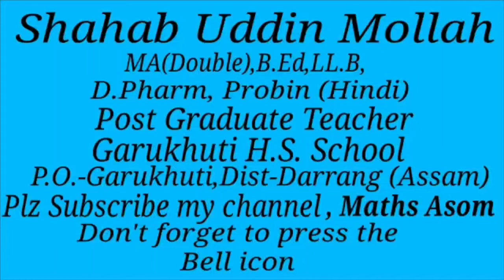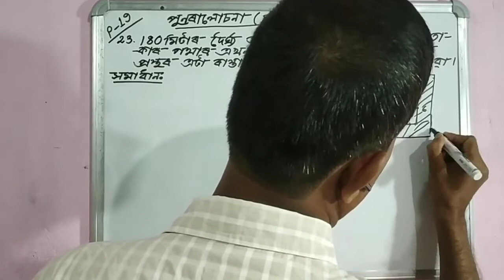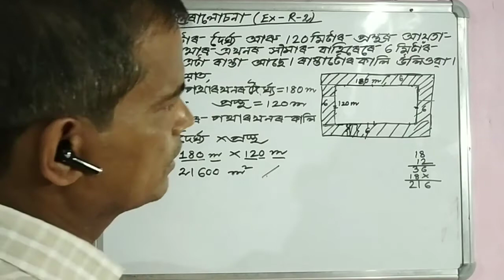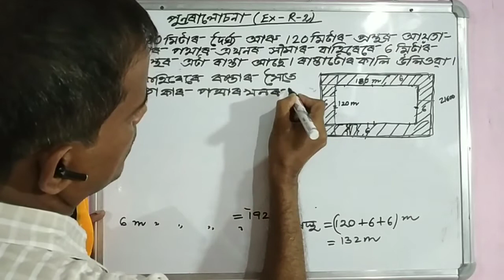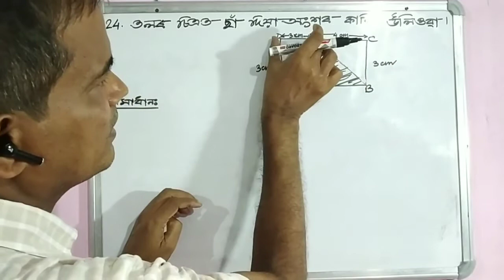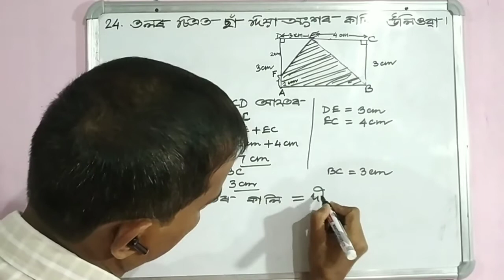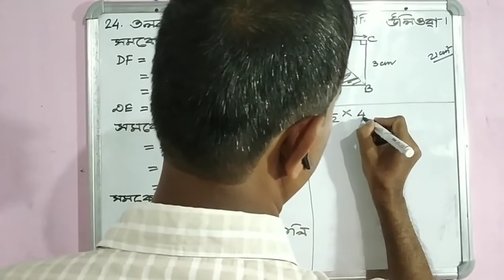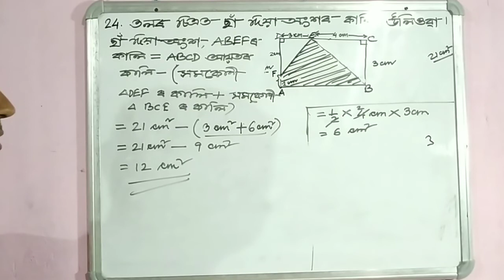Mathematics, Class-IX, Chapter-Revision (পুণৰালোচনা), Exercise-R-2, Question No.23,24, Part-19.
মই মোৰ  Youtube Channel "MATHS ASOM" লৈ পোনপ্ৰথমে তোমালোকক/আপোনালোকক স্বাগতম জনাইছো। আশা কৰোঁ এই চেনেলৰ ভিডিওৰ জৰিয়তে অনাগত দিনত তোমালোকৰ/আপোনালোকৰ উপকাৰ হ'ব।
           পোনপ্ৰথমে মই তোমালোকৰ/ আপোনালোকৰ আগত Class lX ৰ পুনৰালোচনা(Revision) Chapter টো আলোচনা কৰিবলৈ প্ৰয়াস কৰিলো।

          Mathematics is an interesting, important and useful subject.It is a core subject from Class l to X  both SEBA and CBSE course

           After watching this video, you will learn about solution of Question No.23,24 of Exercise R-2.After understanding the Important Formula of Mensuration, you will easily do the sums of Exercise R-2.

For Mathematics and Advanced Mathematics for Class IX-X, follow the following link

For Mathematics, Class lX,Chapter-Revision, follow the following link:-

For Mathematics, Class lX,Chapter-Revision, Exercise R-2, follow the following link:-